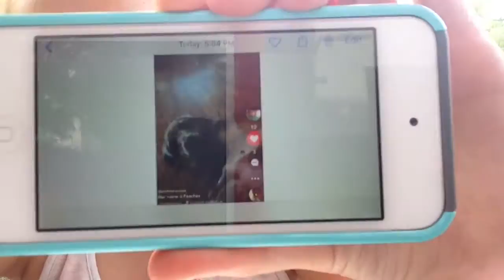Five facts about me my cousins Madison and Hannah